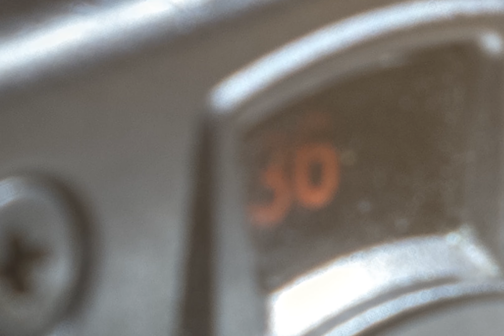SMC Takumar 67 135mm Macro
SMC Takumar 67 135mm Macro on Pentax K-1 (custom made tilt shift adapter)
More pictures are